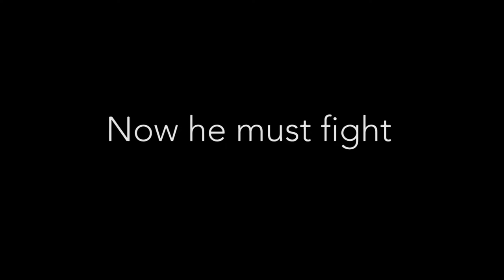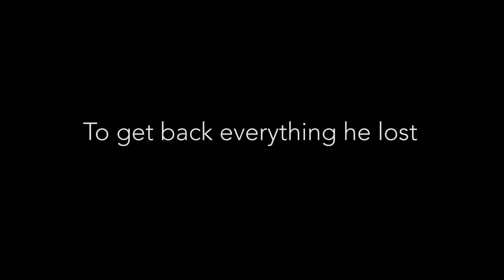Anchorman Thriller Trailer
Burgundy fights for what's his